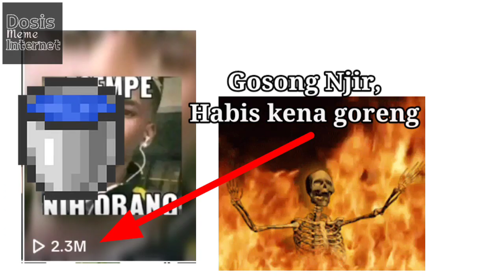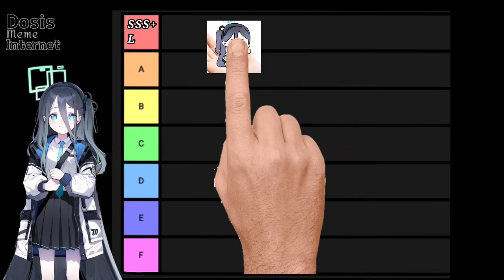Tendou Arisu Lebih dikenal Memenya dari pada Gamenya!?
Source Tendou Alice Dance Animation.